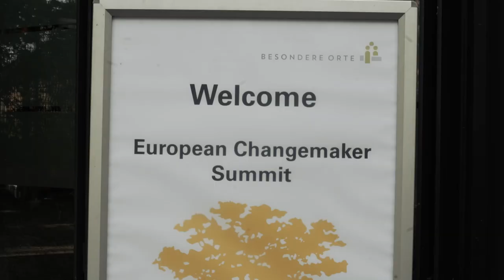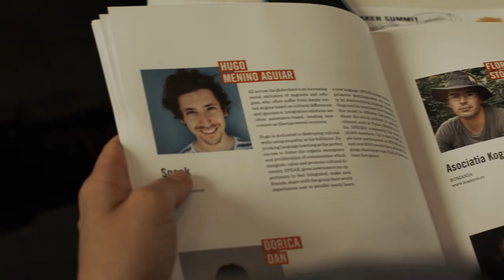Ashoka European Changemaker Summit 2018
Ashoka gathered 36 leading social entrepreneurs from 16 European countries on May 16th 2018 in Berlin, Germany. They represent the future of system-changing social innovation in Europe.

The summit gave a sneak preview into this future: Europe’s leading social entrepreneurs shared their insights and showcased their solutions, Ashoka contributed with analysis and trends that we see across the continent.

Thanks to Martin Groß/neue stereo for filming/editing this video documentary of the summit.